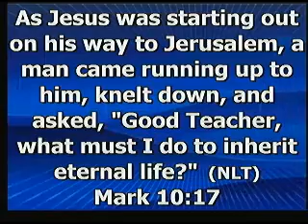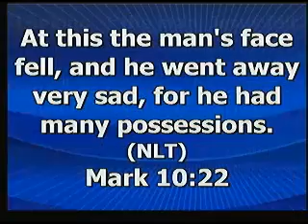One Thing You Lack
Elder Cynthia Jones